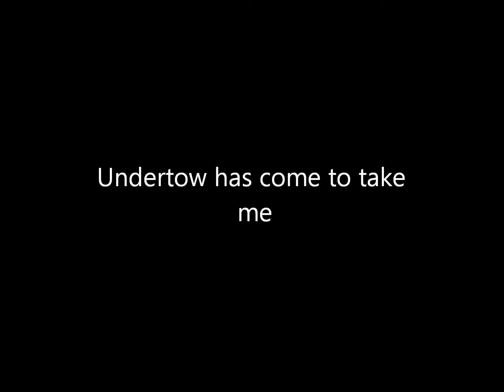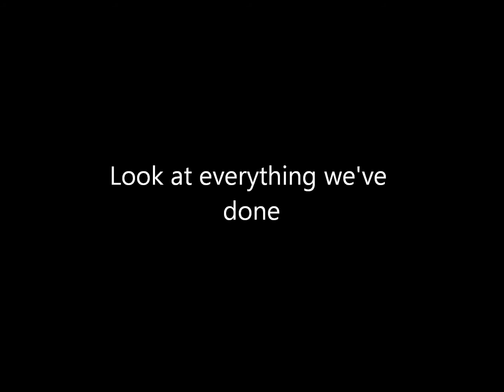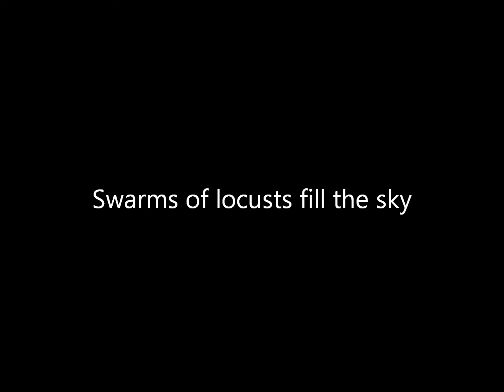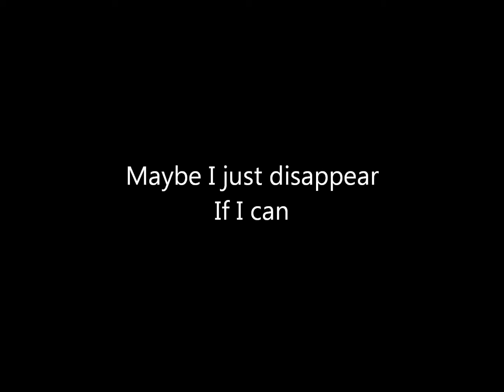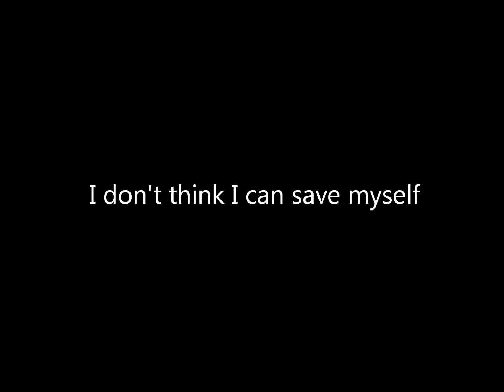How To Destroy Angels - A Drowning - Lyrics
Phew, it's finally ready. The pics at the end were taken from Lapland when I spent 3 months in there.